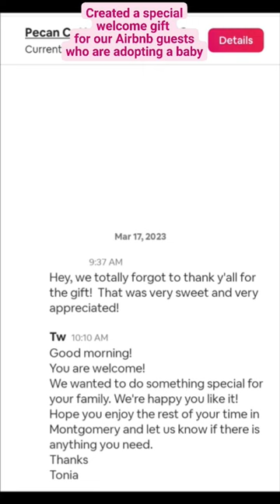special welcome basket for our airbnb guest | Growing family surprise gift Airbnb Prep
We enjoy adding a personal touch to our Airbnb guest's stays. this guest expressed that they were coming to AL to adopt a baby & we wanted to do something special for them on this special occasion🥰...so we created a welcome basket for them😃😊